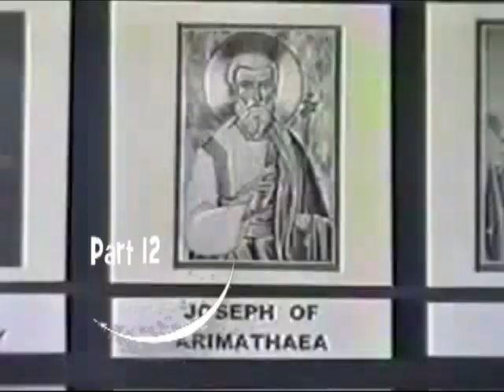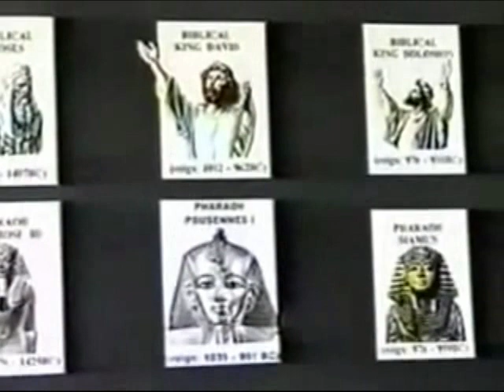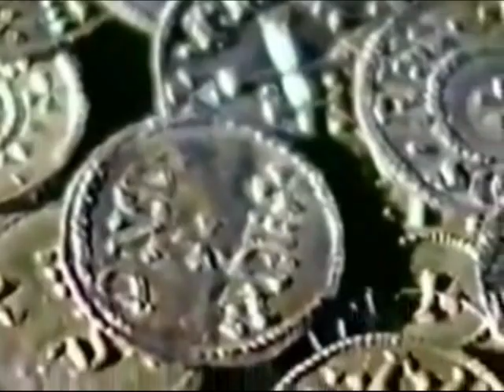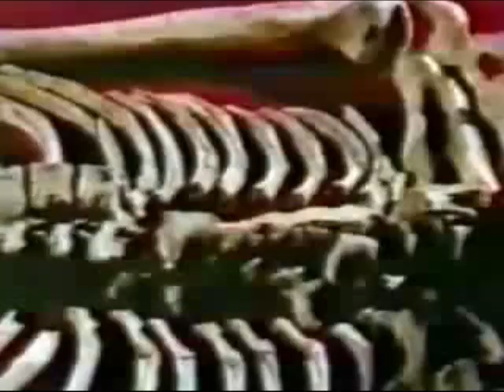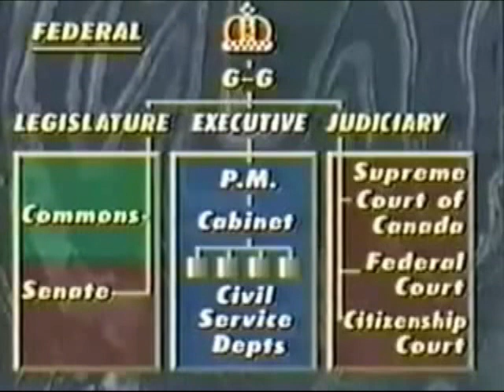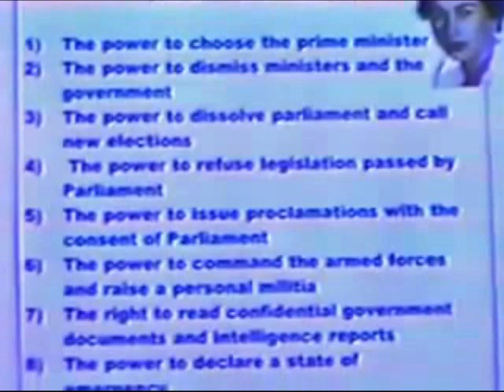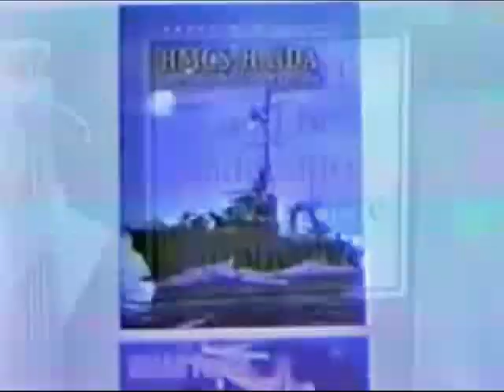Want your mind blown watch this video Part 12 Episode 1 911 the Untold story